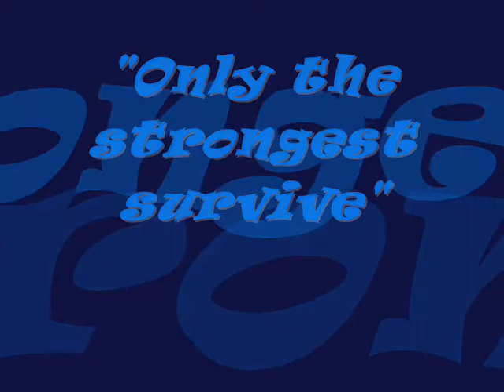Darren Dixon PR!M3 T!M3 #2/#24 "07-08" new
best saftie in the city with the coverage skills of a Cb